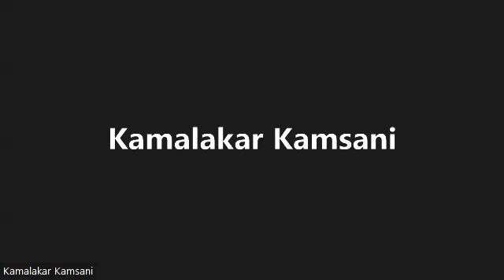Azure Admin Interview Questions Part 1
Explaining your roles and responsibilities

Common questions asked during the interview process
Technical and Non Technical

Non Technical
  How your day starts
  what are the tools you use on daily basis (example Change Management, Ticketing tool)
  What kind of requests you get on daily basis
  Explain the most recent Critical issue you have troubleshooted and what you have learned from that issue
  What have you done to overcome such issues in future

Technical
  Questions on high Availability of the Azure VMs
      What is Availability Set & Availability Zone. What is the difference between them, when to use AVSET Vs AV Zone
      Can we add VM to availability set after it is created.
      What is Fault domain, Update Domain
      What is proximity placement group and how they are useful
      What is Accelerated Networking
      What are the different types of load balancers